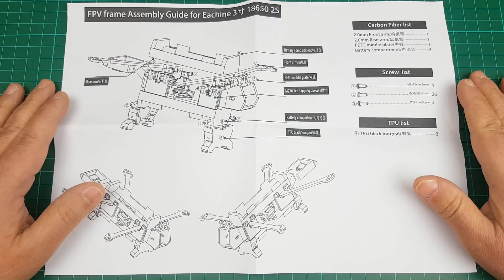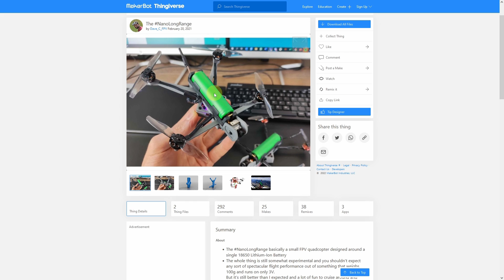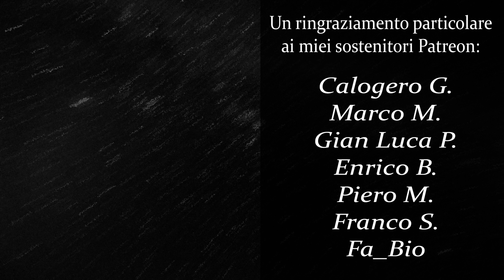Eachine Nano LR3 - FPV Frame Review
▶ Timeline

00:00 Intro & Unboxing
00:49 Assemblare il Frame
02:02 Specifiche Frame
03:00 Analisi Frame
04:00 Conclusioni